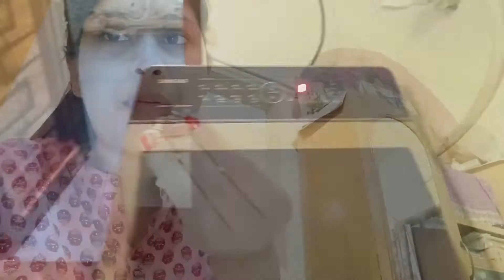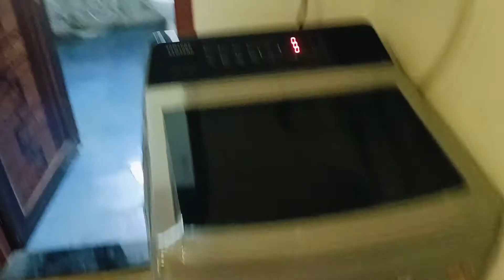Aj sosurmosai ki ki banalen 😋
Musician: Rook1e